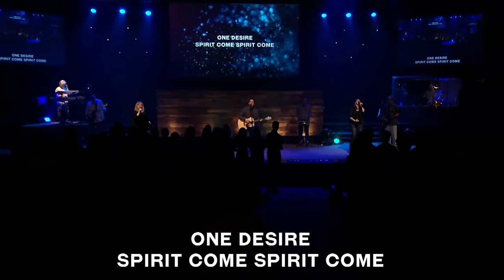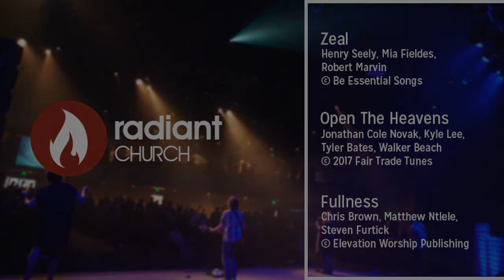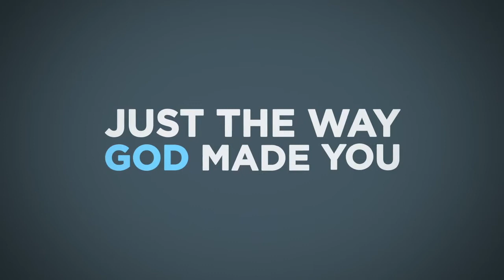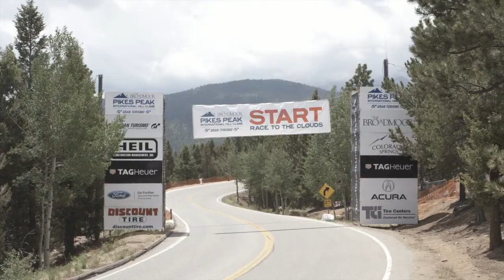Right Relationship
Layne Schranz